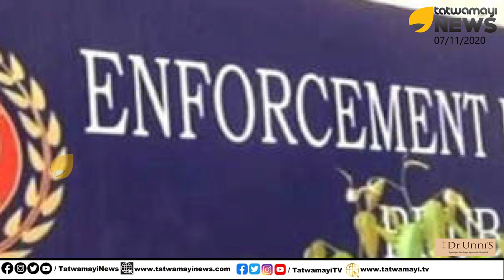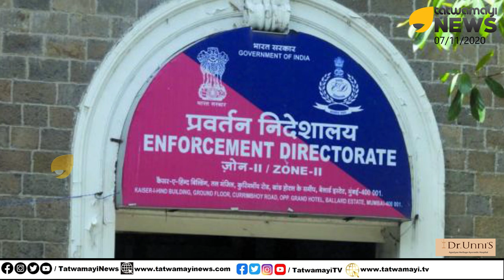ഒന്ന് മുട്ടി നോക്കുന്നോ സാറെ; ഉമ്മാക്കി കാട്ടി ഇഡിയെ പേടിപ്പിക്കണ്ട; കലിതുള്ളി ഡോവൽ | Ajit Doval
ഒന്ന് മുട്ടി നോക്കുന്നോ സാറെ; ഉമ്മാക്കി കാട്ടി ഇഡിയെ പേടിപ്പിക്കണ്ട നിങ്ങൾ; കലിതുള്ളി ഡോവൽ | Ajit Doval